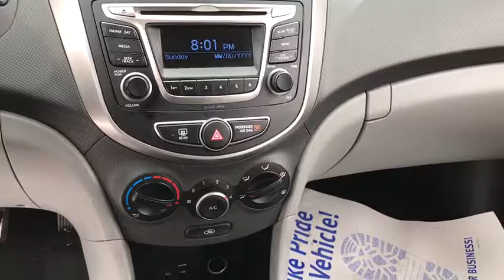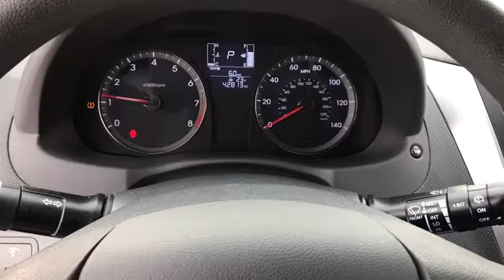2016 Hyundai Accent Matteson, Lansing, Oak Lawn, Northwest Indiana, Chicago, IL P16204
Carfax One-Owner Vehicle. This Hyundai Accent delivers a Regular Unleaded I-4 1.6 L/97 engine powering it's polished transmission. Wheels: 14 x 5.0J Steel w/Cover, Urethane Gear Shift Knob, Trip Computer.*This Hyundai Accent Features the Following Options *Torsion Beam Rear Suspension w/Coil Springs, Tires: P175/70TR14, Tailgate/Rear Door Lock Included w/Power Door Locks, Strut Front Suspension w/Coil Springs, Spare Tire Mobility Kit, Single Stainless Steel Exhaust, Side Impact Beams, Rigid Cargo Cover, Remote Releases -Inc: Mechanical Fuel, Remote Keyless Entry w/Illuminated Entry and Panic Button.*Visit Us Today *For a must-own Hyundai Accent come see us at South Chicago Dodge Chrysler Jeep Ram, 7340 S Western Ave, Chicago, IL 60636. Just minutes away!